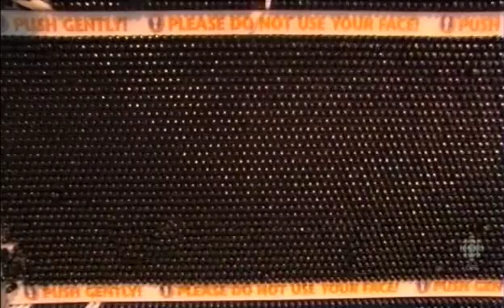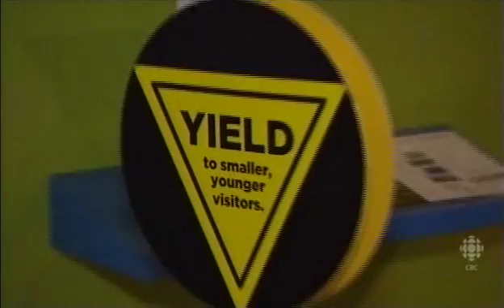Rick Mercer Report: TELUS World of Science Vancouver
Rick experiments—and gets experimented on—at the TELUS World of Science in Vancouver, BC.